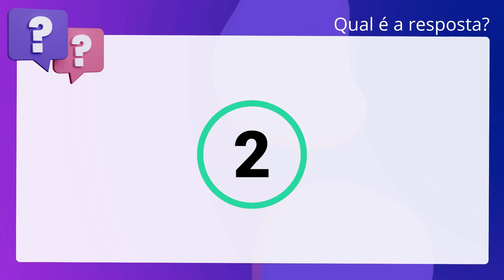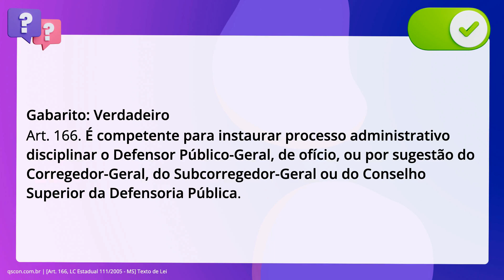QScon Direito: [Art. 166, LC Estadual 111/2005 - MS] Texto de Lei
Art. 166, LC Estadual 111/2005 | MS | Texto de Lei

Segundo a. inciso quinquagésimo: Estadual 111/2005 (Defensoria Pública do Mato Grosso do Sul), é. correto afirmar que é competente para instaurar processo administrativo. disciplinar o Defensor Público-Geral, de ofício, ou por sugestão do. Corregedor-Geral, do Subcorregedor-Geral ou do Conselho Superior da Defensoria. Pública.

Gabarito: Verdadeiro